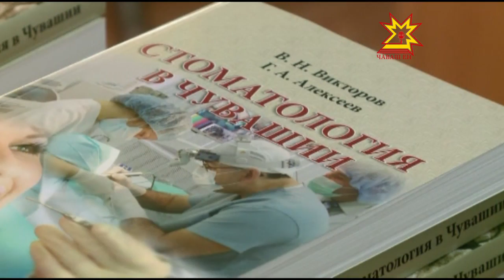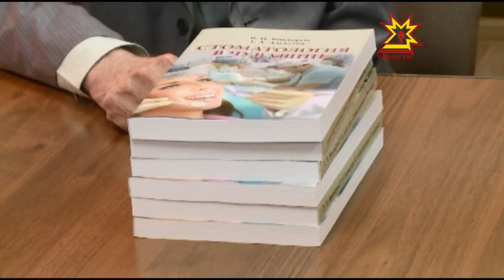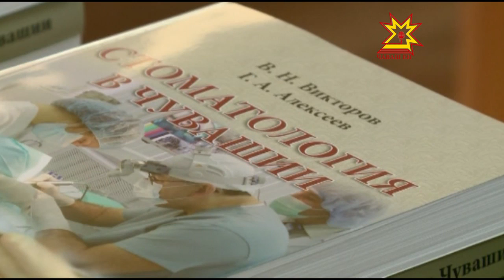Викторов кĕнекин презентацийĕ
Пĕтĕмпех пĕр кĕнекере. Чăваш Енри стоматологи пирки 19-мĕш ĕмĕртен пуçласа паянхи кунччен. Паллă тухтăрсем Григорий Алексеевпа Владимир Викторов çырнă «Чăваш Енри стоматологсем» кĕнекене пахаларĕç.